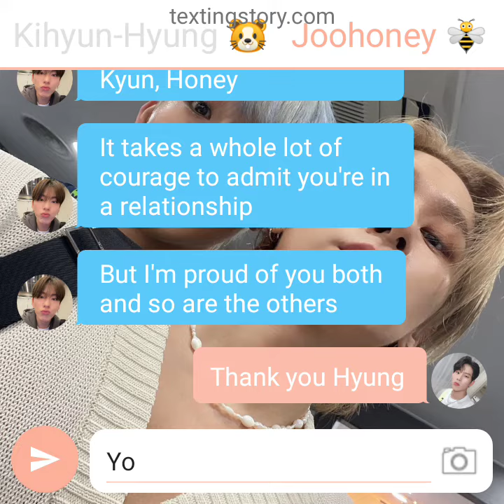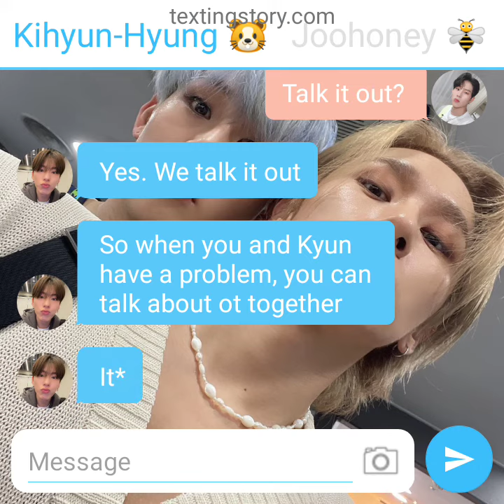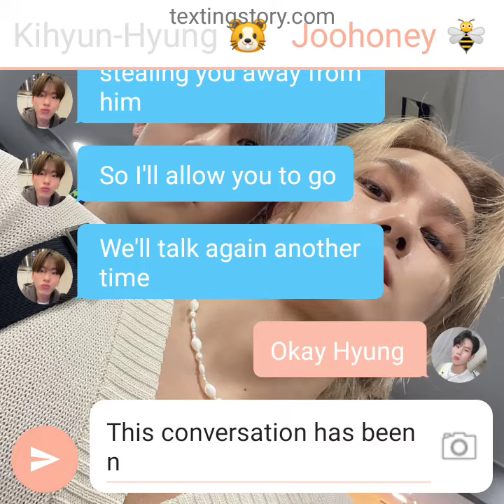[Jookyun Text Story] In love with my Best Friend [Part 9]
I'm back!
I haven't been feeling well these days which is why I didn't post any new videos
I'm so glad to be back though so more videos will be out soon! ❤️